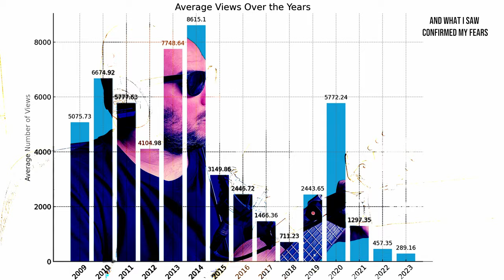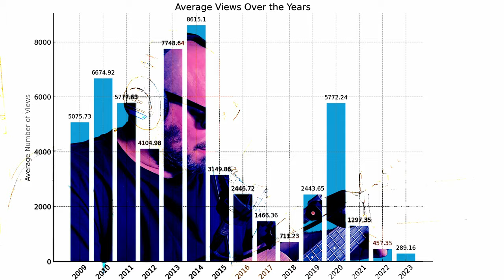YouTube Views Blues | Song A Day #5315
I used ChatGPT
To show me the average views on these
Song a days over the years
And what I saw confirmed my fears
I got the YouTube views blues

Most of the time I just ignore
Views as a metric, it’s so boring
It tells you nothin about the songs
About what goes right and what goes wrong
But then sometimes it bums me out
Like into the great big void I shout
And no one hears me, no one cares
But then I think well that’s not fair
Cuz you’re not no one, you matter too
And who am I to discount you
Ah well I guess it is what it is
15 and a half years into this